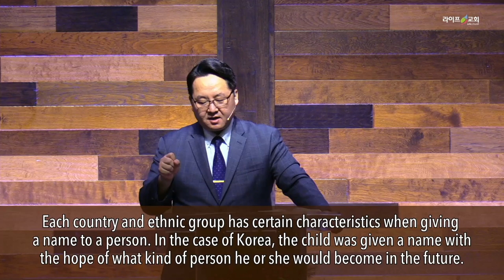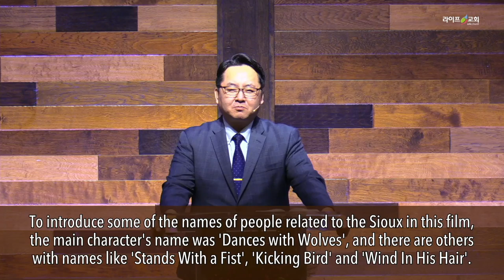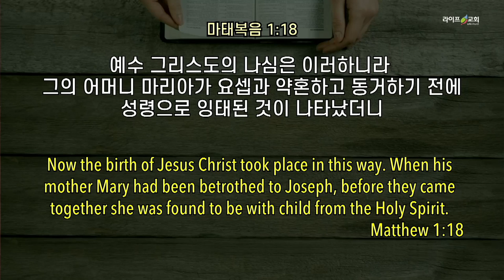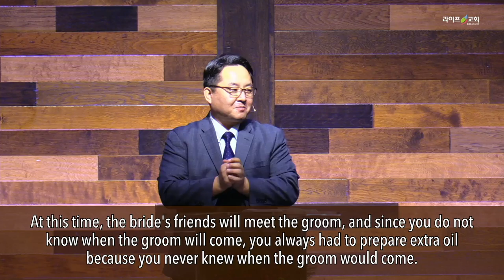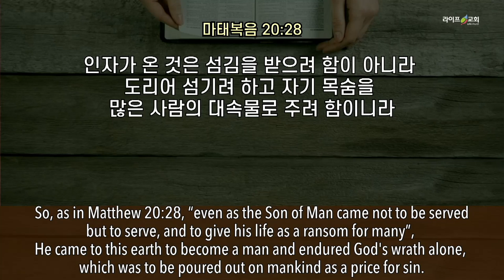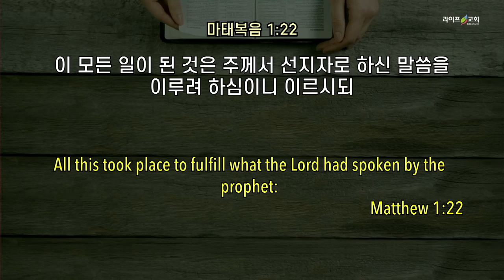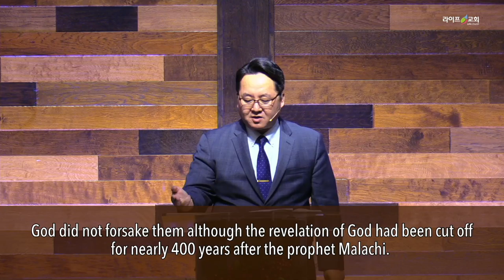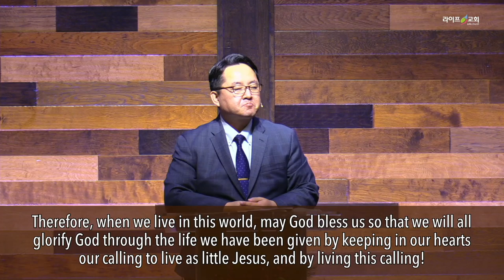2021-12-05 "예수님이 오신 이유(마 1:18-25)”